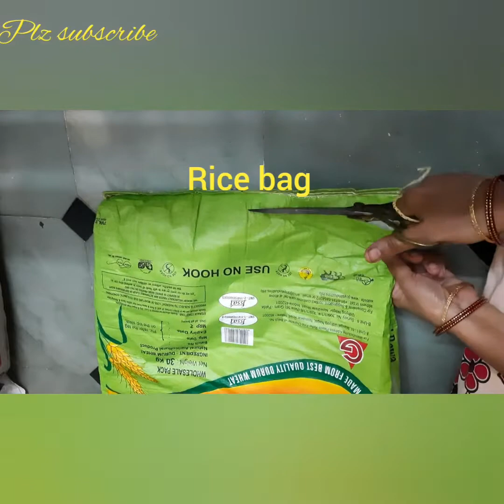|storage bag|reuse of rice bag|storage basket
|storage basket|reuse ur rice bag|storage bag

thank u for supporting